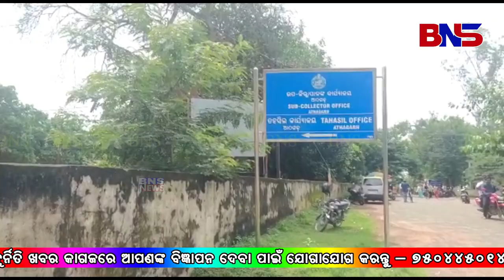ରାଜାଙ୍କ ଗଡରେ ନଗଡା ଦୁଃଖ, ଜବାବ ମାଗୁଛି ଆଠଗଡ ...